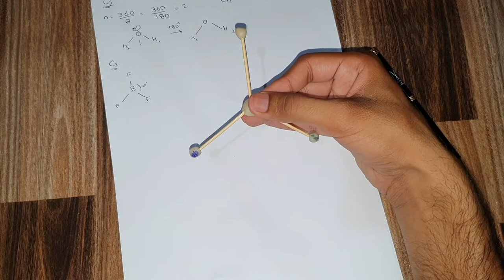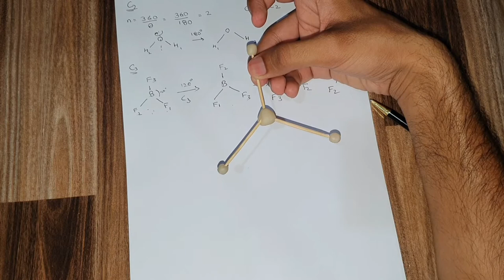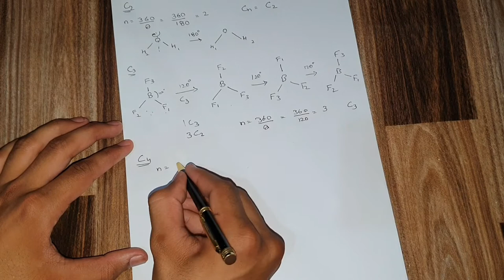Group Theory Lectures | Symmetry Elements | Symmetry Operations | Axis Of Symmetry Lecture 1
Symmetry Elements Lecture 1

Symmetry Operations Introduction to
1. Identity
2. Axis of Symmetry
3. Plane of Symmetry
4. Centre of Symmetry/ inversion
5. Improper axis of rotation

In this video I have explained Axis of Symmetry Completely with the following Examples for Each

C1 : H2O
C2 : H2O
C3 : BF3
C4 : XeCl4
C5 :1,3-Cyclopentaadiene
C6 : Benzene

The elements in which identity do not exist are the radioactive elements.

What is symmetry? Basic elements of symmetry.

Axis of Symmetry in Benzene

Lecture 3:

Tips and tricks to determine Axis of Symmetry

Vertical Plane of symmetry and horizontal plane of symmetry. Including tips and tricks.

Dihedral plane of symmetry.
Including Tips and tricks.

Centre of symmetry | inversion

Inproper axis of rotation

Lecture 12:

 AX2 Molecules

Symmetry AX5 E   Type of Molecules

 Symmetry in AX4 E type molecules

AX4 E2 Molecules Symmetry

Determining Point Group of a molecule part 1

Determining point group part 2

5 Postulates of Group Theory

Multiplication table of ammonia

 Multiplication table of water molecule

 Determining the polarity and Chilarity from point group

JazakAllah